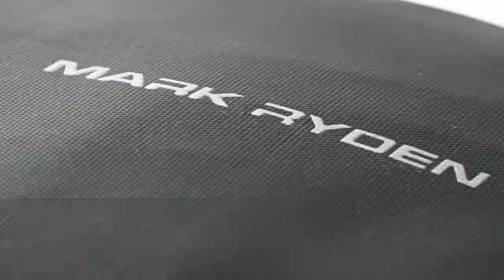Crossbody Men Bags Waterproof USB Charging Chest Pack Short Trip Messengers Chest Bag Shoulder Bag